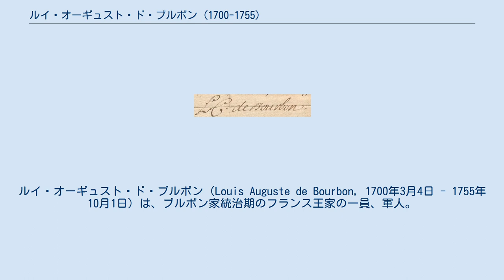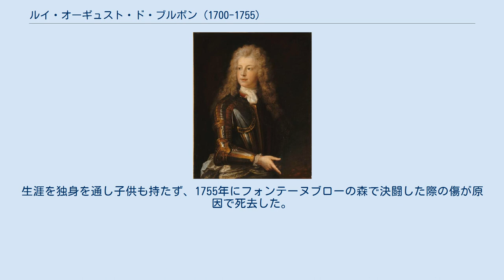ルイ・オーギュスト・ド・ブルボン (1700-1755)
ルイ・オーギュスト・ド・ブルボン（Louis Auguste de Bourbon, 1700年3月4日 - 1755年10月1日）は、ブルボン家統治期のフランス王家の一員、軍人。
ドンブ公（Prince de Dombes）、ウー伯爵（Comte d'Eu）。
ルイ14世の庶系の孫にあたる。
 ルイ14世とモンテスパン侯爵夫人の間の長男であるメーヌ公爵ルイ・オーギュストと、その妻コンデ公アンリ3世の娘であるルイーズ・ベネディクトの間の息子として生まれた。
母がルイ15世の摂政オルレアン公爵を失脚させようと画策して失敗したため（チェッラマーレ陰謀事件）、父は1718年にその政治生命を断たれた。
そのため2年ほどは幽閉された両親と離れジアンの城で養育係の世話を受けて育った。
軍人としての才能に恵まれなかった父と違い軍指揮官としての才能に長け、オイゲン公麾下のハプスブルク帝国軍に入隊して墺土戦争、ポーランド継承戦争、オーストリア継承戦争を戦った。
 フランスではスイス人近衛連隊の連隊長、ラングドック地方の総督、王家の狩猟長などを務めた。
1751年に母の死に伴いアネとドルーを相続する。
ドンブ公はヴェルサイユ宮廷には顔を出すのを避けてアネ城館で暮らし、アネの地所を拡大させていった。
ウール川の水をアネ城館の庭園に導くための水圧装置を設置したりしている。
生涯を独身を通し子供も持たず、1755年にフォンテーヌブローの森で決闘した際の傷が原因で死去した。
メーヌ公爵家の家督は同様に未婚の弟ルイ・シャルルが継いだ。